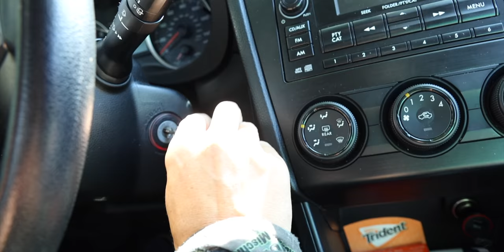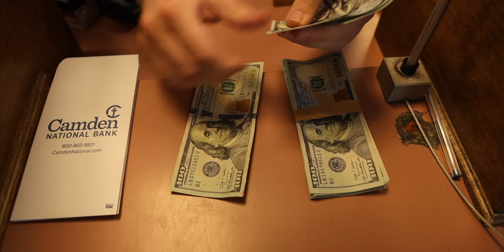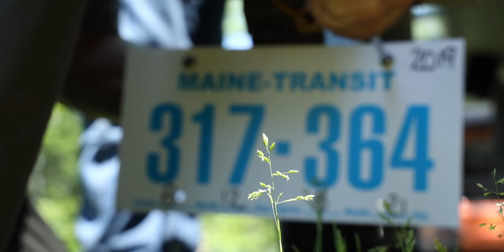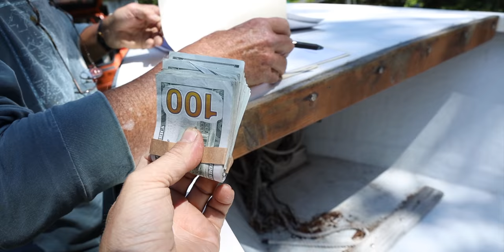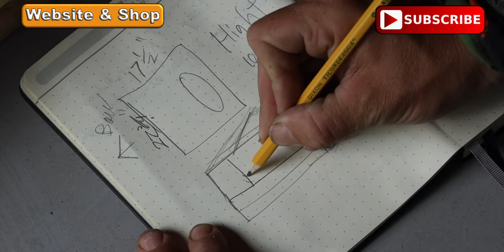I Bought A Boat Episode 1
Ever since the wilderness living challenge Maine and having to return the boat i was borrowing i have wanted a boat so i could get out on the water again.

Tune in Tuesday and Friday at 12 noon est For New Episodes !

*Outdoor Vitals Sleeping bag, jacket and pillow i use*

iunio Survival Gears: SURVIVAL SHOVEL AND MORE

*FOWLERSMAKERYANDMISCHIEF.COM*
Slingshots, Survival Gear and Custom Fowler Merch!